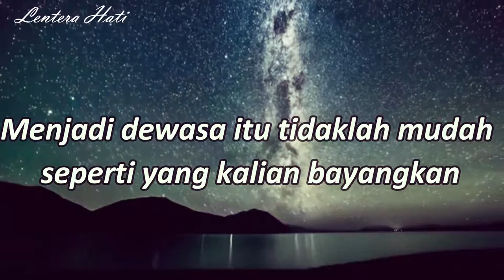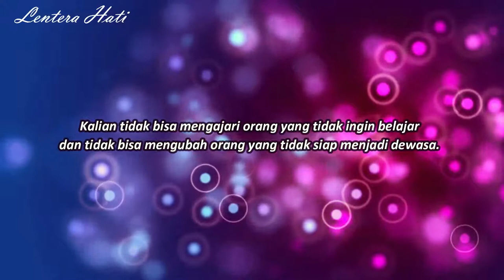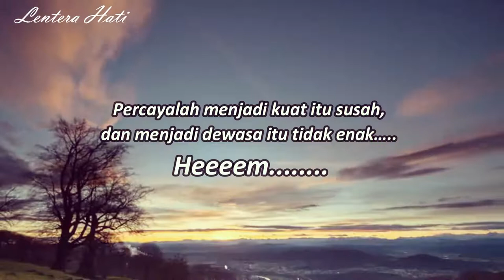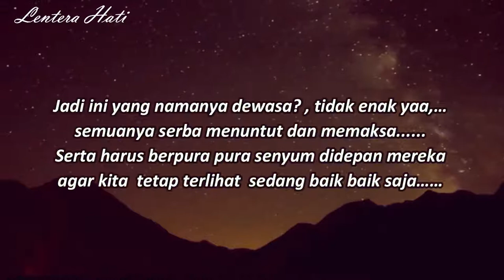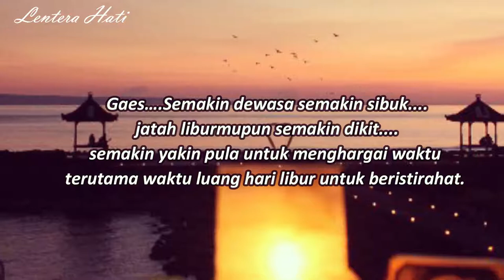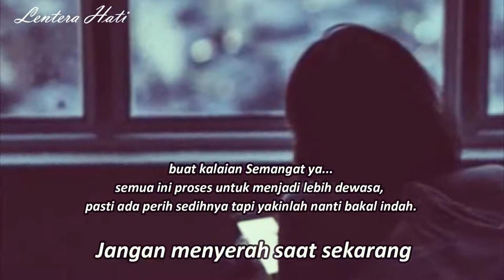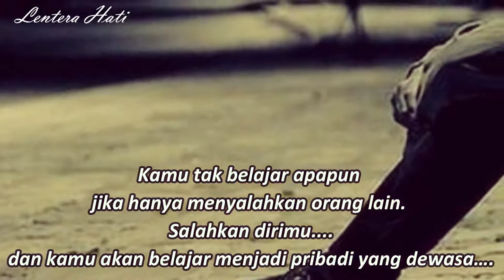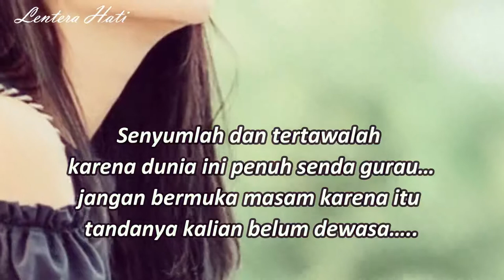MENJADI DEWASA | TIDAK ASAL DEWASA